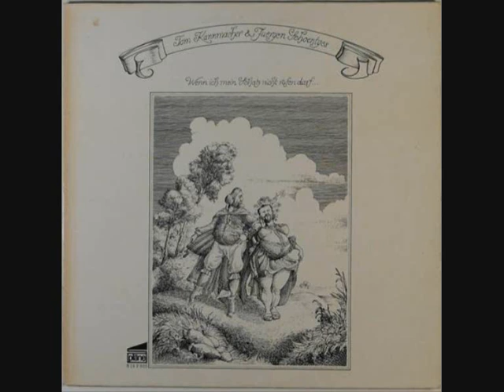Soldat kam aus dem Kriege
Titel/Bezeichnung: Wenn ich mein Schatz nicht rufen darf... / [Erl.: Oss Kröher]
Inhalt: Enth.: Wenn alle Brünnlein fliessen. Soldat kam aus dem Kriege. Kaufmannssohn. Bummelschottisch. Schinderhannes. Als der Mann von der Reise kam. Grüner August. Bettelmann. Das Rautensträuchlein. Abenddudler. Leineweber. Zimmergesell. Mönch und Nähterin. Margaretchen.
Person(en): Kannmacher, Tom [Banjo Drehleier Fiedel Git Gsg] [Interpret]; Schöntges, Jürgen [Banjo Git Gsg] [Interpret]; Kaufmann, Conny [Akk] [Interpret]
Erscheinungsjahr: 1977
Umfang: 1 Schallpl. : 33 UpM ; 30 cm
Anmerkungen: Interpr.: Kannmacher, Tom [Banjo Drehleier Fiedel Git Gsg]. Schöntges, Jürgen [Banjo Git Gsg]. Kaufmann, Conny [Akk]. - Aufn.: Pläne-Studio, 1976.
Bestellnummer(n): S 19 F 903
Sachgruppe(n): 08a Volksmusik